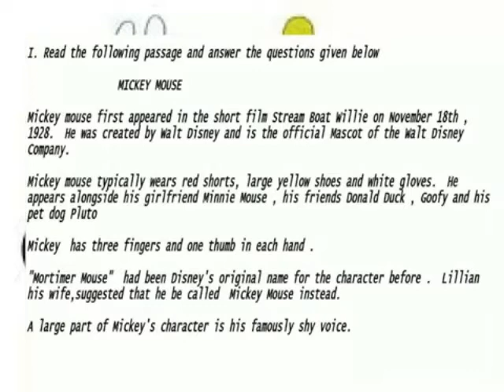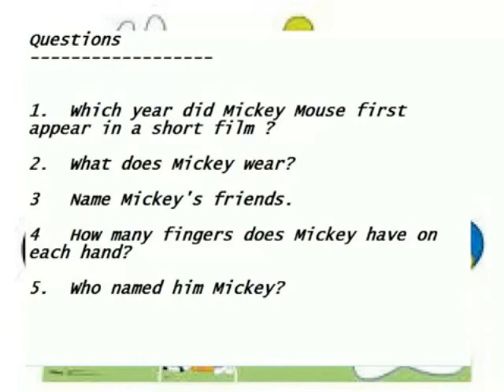MICKEY MOUSE READING COMPREHENSION WITH KEY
V - ENGLISH READING COMPREHENSION